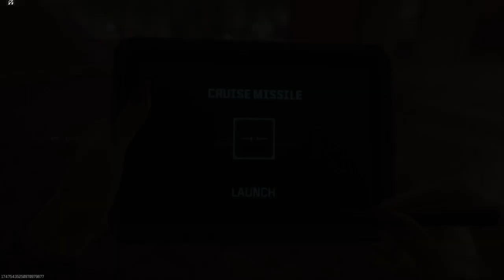Call of Duty® Modern Warfare III 2023_NaclynE's Online Run Vid 123.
Tokyo FFA